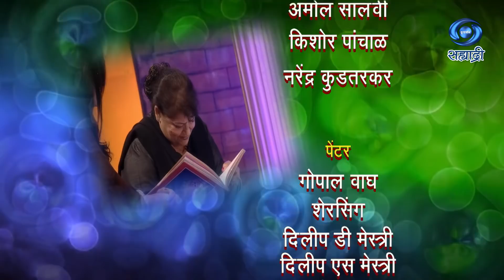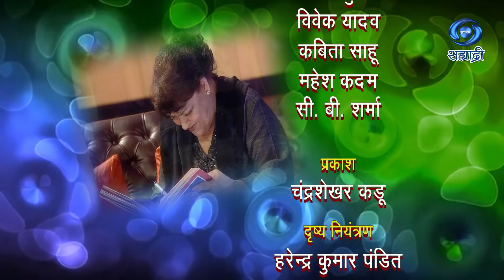Koshish Se Kaamyaabi Tak | Saroj Khan | HD | कोशिश से कामयाबी तक | सरोज ख़ान | Ep 39 | 04.09.2016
This Programme was first aired on 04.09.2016
सहभागी - सरोज ख़ान
संकल्पना - मुकेश शर्मा...
शीर्षक गीत - सी.पी.शर्मा..
कार्यकारी निर्माता - डॉ. शैलेश श्रीवास्तव..
निर्माता दिग्दर्शक - निरंजन पाठक
कोशिश से कामयाबी तक या कार्यक्रमाचे प्रसारण ०४ सप्टेंबर २०१६ झाले
काही कारणास्तव आपण हा कार्यक्रम पाहू शकला नसाल तर जरुर पहा हा विशेष कार्यक्रम..
मुंबई दूरदर्शन प्रस्तुती..
DD Sahyadri
Doordarshan Mumbai
Sahyadri Marathi
Show : ' कोशिश से कामयाबी तक '
Artist : सरोज ख़ान
Anchor : किरन जुनेजा
Social Media Operator : सई सागर मांजरेकर
Producer Director : निरंजन पाठक